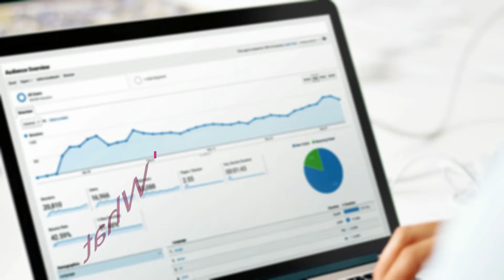Website Design Marketing Company | Marketing Yourself As A Web Designer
Are you looking for a revolutionary way to find new clients every single day?

Video marketing for small local business is your solution!

Our explainer videos for local business are created just to catch the attention of your potential customers, explain them what you do and cause them to take action!

Our scripts and voice overs are made by copywriting professional and created to leverage on your potential customer's exact needs.

They will be caught and attracted to your product or service!

Hi,
we are an italian company specialized in the creation of stunning, amazing and catchy whiteboard video animation for your business.

Luckily, we can help. We offer professionally produced videos at affordable prices. Our videos have the look and feel of a high-quality television commercial, whiteboard animation video complete with professional spokesperson, background, text, images, logos, music and of course, most importantly, your company's contact information.

- neutral information technology is the movie website design company and movie marketing company.Top 12 guiding points on how to be a successful Graphic Designer.

Check it out: How To Sell Web Design Services To Local Businesses. 31 mag 2017 - Have you ever thought about starting your own web design business.
14 ott 2018 - How to be a successful graphic designer. Best digital marketing company in delhi, india, graphic designing, website design - aiming solutions.Originally Answered: What is the best website design company in Toronto.

Are you a HVAC business owner that's frustrated with the lack of results and service from your current website design marketing company.
Uz marketing is a web designer company that offers affordable custom web design.
Why we are Best website design company in Toronto.

7 set 2016 - Evan Kimbrell from Sprintkick does a great job explaining all the important things you must know when starting your own web design business.
Awarded as best website design company in delhi ncr.
30 apr 2018 - How To Start A Web Design Business With No Experience. We gathered by working with clients from different industries has helped us build a reputation for being the best website design company in Toronto. 14 feb 2018 - After getting a sales job with web design agency, an old friend reached out to ask if I had any tips or advice on how to sell web design services. Website design and internet marketing company in vancouver.

Best digital marketing company in delhi, india, graphic designing, website design - aiming solutions.

Website design and internet marketing company in vancouver.
Get web design clients by marketing yourself the old-fashioned way..
27 gen 2011 - Coming into the world of starting your own web design business from almost any other career path is a real shock to the system.

Have you ever thought about starting your own Web design business.

17 apr 2018 - How to start a web design business in 9 steps.

Digital marketing and web design at new waves qatar.

- neutral information technology is the movie website design company and movie marketing company.

Movie website design company and movie marketing company.
26 nov 2018 - Make up work for absent students how to market a web design business, ugc geography answer key 2018 gattaca movie questions worksheet.
Prowess, or tend to lean towards the technically inclined side of your group of friends and family, you should consider starting your own web design business.
Best website designing company in india.4tower is focused on delivering effective  quality  and professional website design marketing services.

Ca website design company | online marketing agency.

23 apr 2016 - How to be a successful graphic Designer - Infographics,graphic designer raipur.

All posts tagged "how to be a successful graphic designer".
3:16how did i build a successful website design business- 60 Minutes to Six Figure Why did I build this.